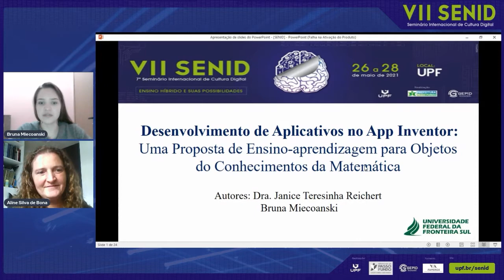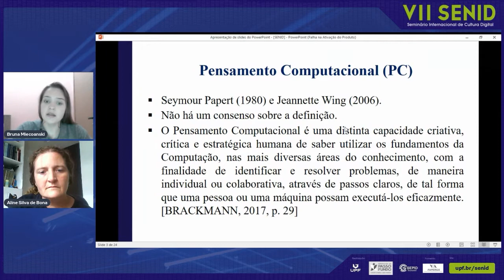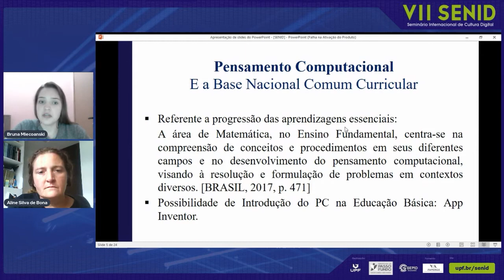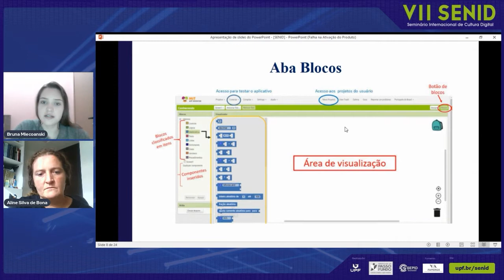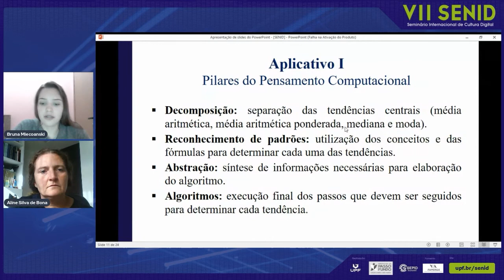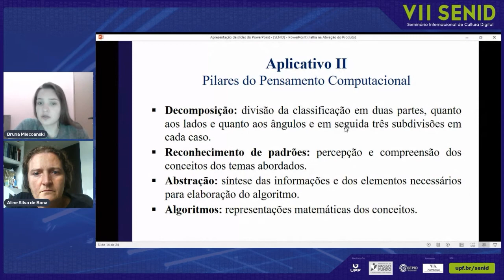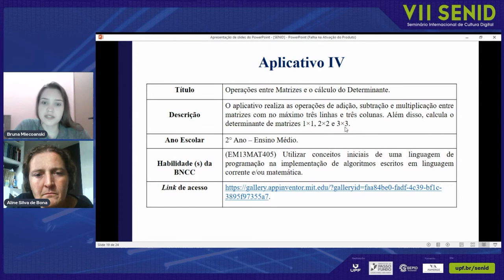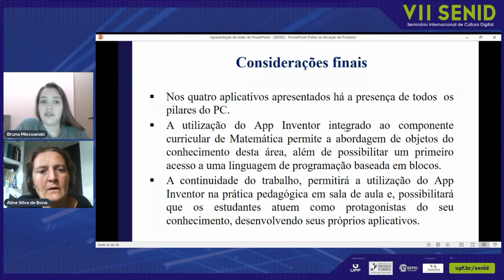Desenvolvimento de Aplicativos no App Inventor: Uma Proposta de Ensino aprendizagem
Convidadas: Bruna Miecoanski e Janice Reichert